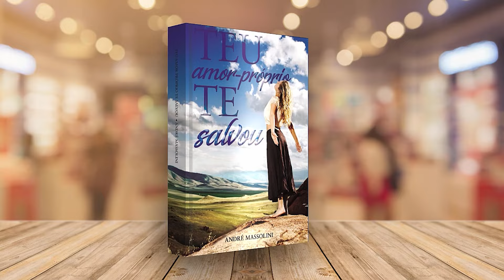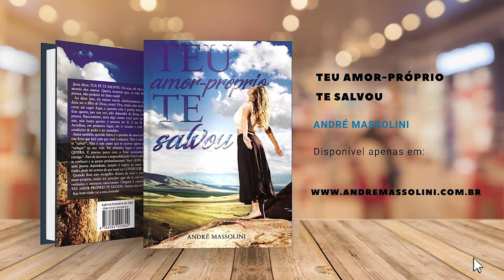Como fazer ele aceitar o término?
📮 ENDEREÇO:
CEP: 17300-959